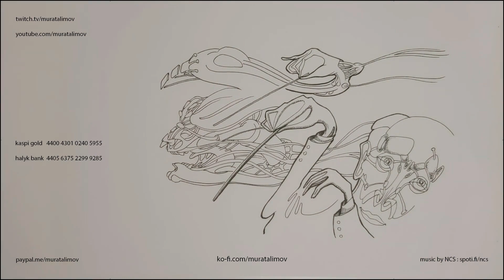#148 Клип, арт стрим. Дирижер | Clip, art stream. Conductor | Murat Alimov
Murat Alimov, graphic artist (Almaty, Kazakhstan) | @MuratAlimov